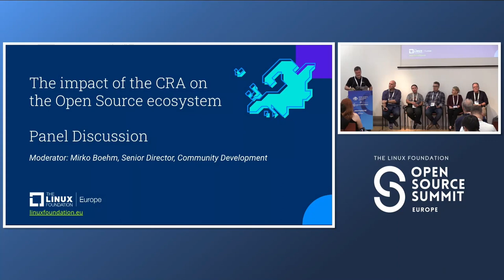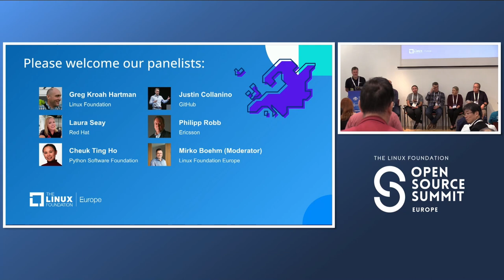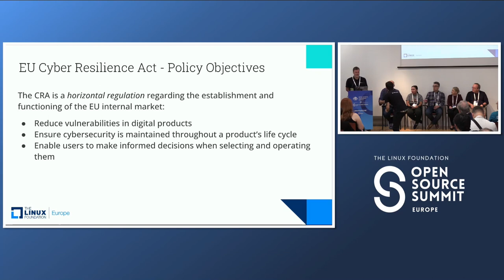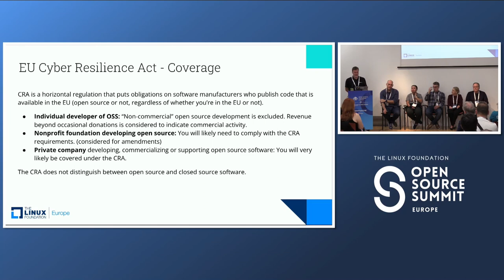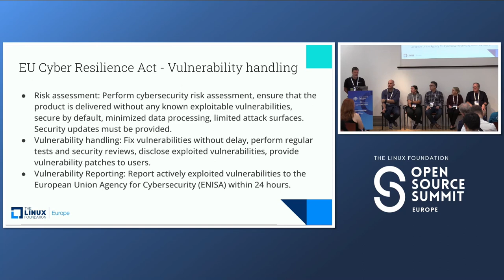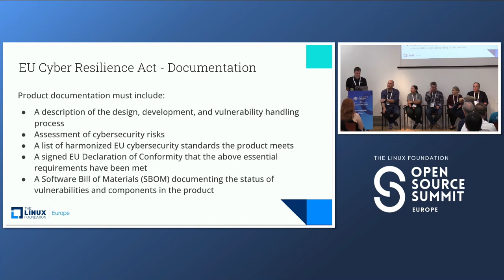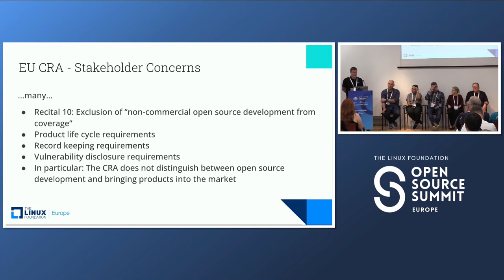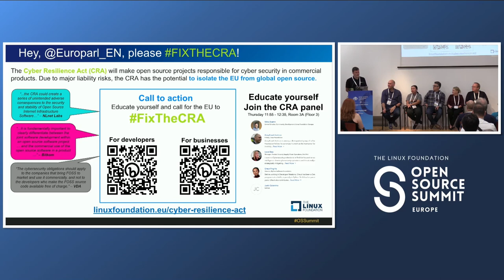Panel Discussion: The Impact of the CRA on the... - Cheukting, Mirko & Greg, Laura, Justin, Philip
Panel Discussion: The Impact of the CRA on the Open Source Ecosystem - Cheukting Ho, Python Software Foundation; Mirko Boehm & Greg Kroah Hartman, The Linux Foundation; Laura Seay, Red Hat; Justin Colannino; GitHub; Philip Robb, Ericsson